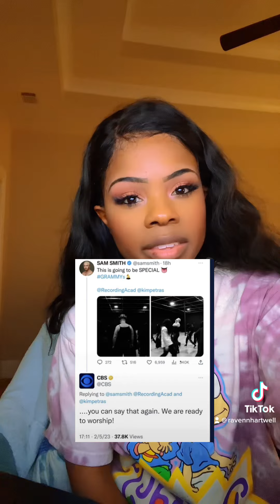Tiphani Montgomery rebukes Christians (What is God saying)